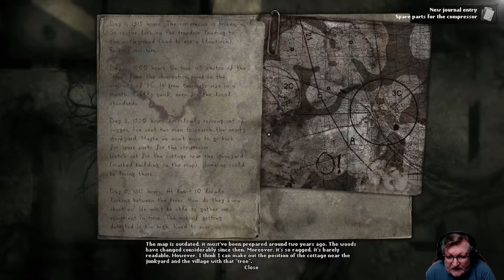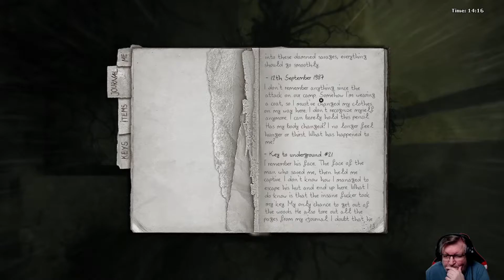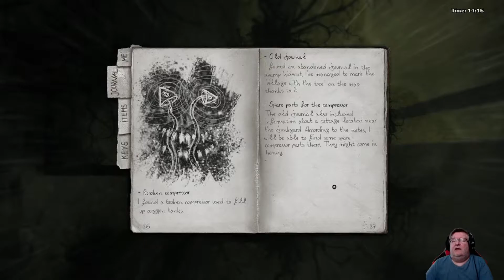Darkwood (PC) Chapter 2 playthrough part 1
In Chapter 2 part 1 of my first time playthrough of Darkwood arrive in the Swamp and explore mostly the Village.